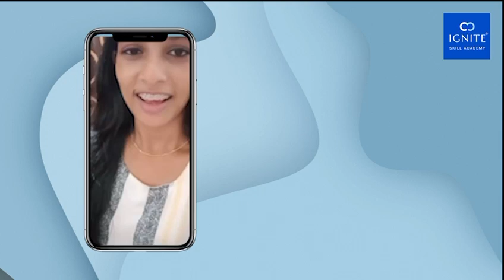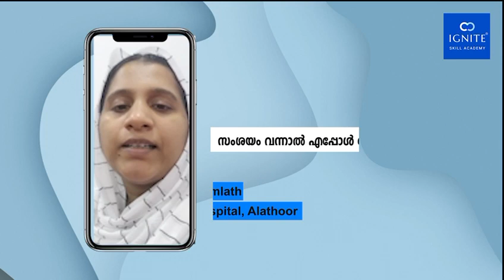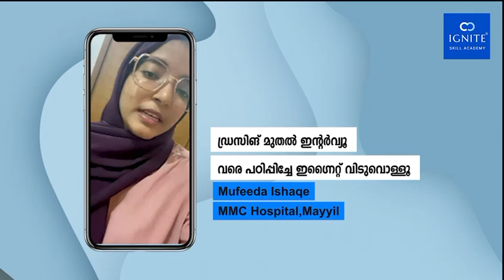കോഴ്സ് ഫീസ് ചെറുതായിരികം പക്ഷെ കിട്ടുന്ന സാലറി ചെറുതല്ല | ജോലി കിട്ടിയവർ പറയുന്നു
ഇന്ത്യയിലും വിദേശത്തുമായി Hospital Administration മേഖലയിൽ മികച്ച ജോലി സ്വന്തമാക്കാം...
അതും ജോലികിട്ടിയതിനു ശേഷം മാത്രം കോഴ്സ് ഫീ
Plus Two , Degree , Engineering കഴിഞ്ഞവർക്ക് വളരെ ജോലി സാധ്യത കളുമായി വളർന്നുവരുന്ന മേഖലയാണ് Hospital Administration Industry.
Operations ,HR ,PRO , Quality Control , Administration, NABH മേഖലയിൽ ഇന്ത്യയിലും വിദേശത്തുമായി ജോലി നേടുന്നതിനുള്ള Certificate/ Diploma കോഴ്സുകളിലേക്കുള്ള അഡ്മിഷൻ ആരംഭിച്ചിരിക്കുന്നു.

Benefits :

✅Course fee only after placement
✅Internationally Accredited Certificate
✅Experienced Trainers and sessions by doctors
✅Practical Oriented Training Programme and internships
അങ്ങനെ ഒട്ടനവധി സവിശേഷതകളുള്ള Ignite Skill Academy യുടെ Hospital Administration നെ പറ്റി whatsapp ലൂടെ നേരിട്ട് ചോദിച്ചറിയാം.

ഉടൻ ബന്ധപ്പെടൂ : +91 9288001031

Timecodes
00:00 - intro
00:13 -  Diploma in Hospital Administration with Spoken English Training
00:35 - 6 months Hospital Administration with Internship
00:50 - 100% placement assistance
01:20 - Best Hospital Administration institute
01:40 - Mock interview Training
02:05 - What is Hospital Adminstration
02:49 - Additional coaching of Digital marketing,Spoken english,HRM training

6 months course in hospital administration near me